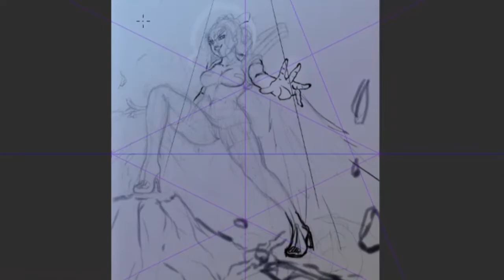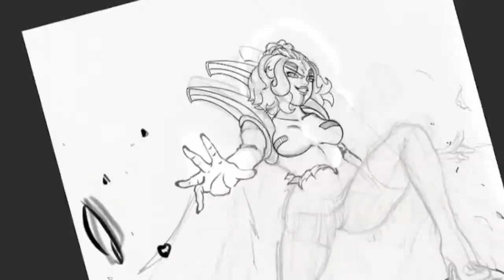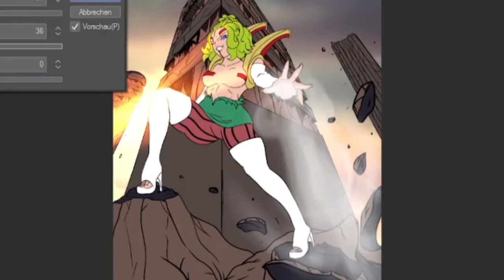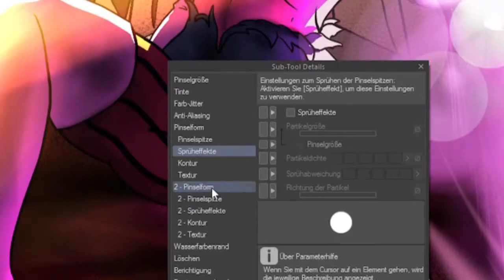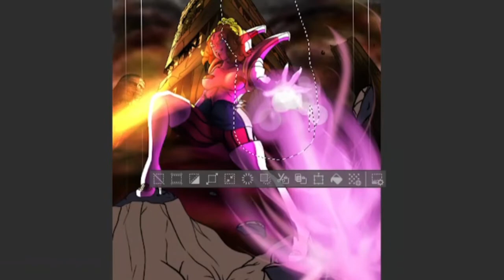(SPEEDPAINT) Delta + Baby Fusion Character drawing.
Drawing Delta from the Anime Boruto and Baby from the Anime Dragonball GT combined. Fanart of Delta and Baby fusion.